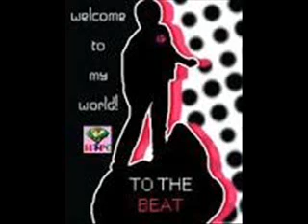Cho Em Một Lần Yêu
Sáng tác: Đức Trí